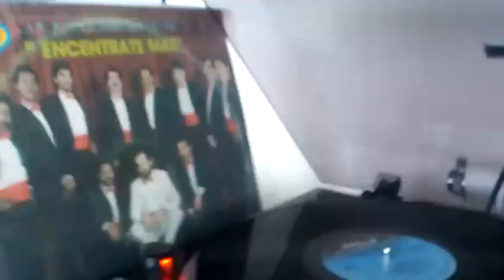La Nueva Combinacion.mp4